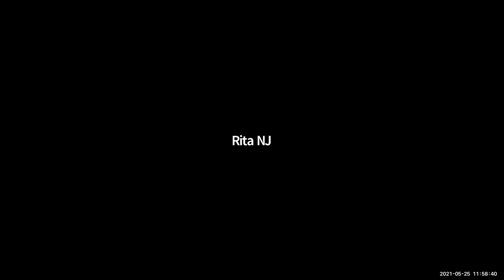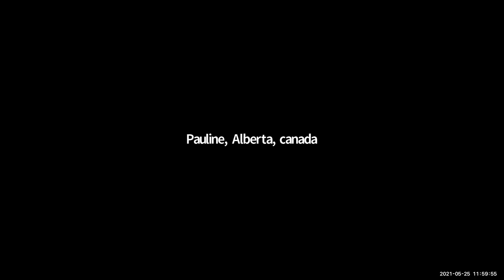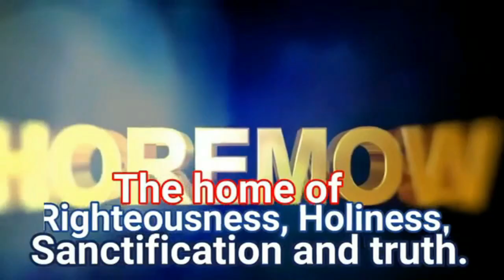The Worship of World's Setup Image: Pastor Paul Rika